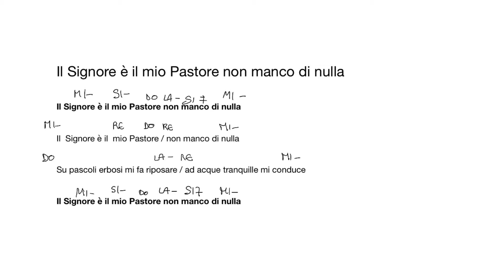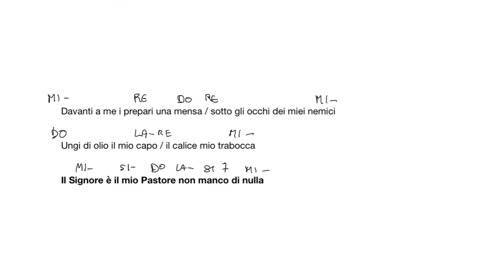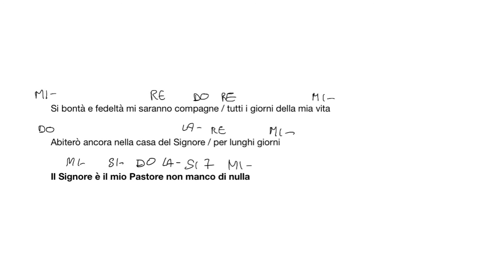Il Signore è il mio pastore non manco di nulla. Salmo solennità Cristo Re anno B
Salmo solennità Cristo Re